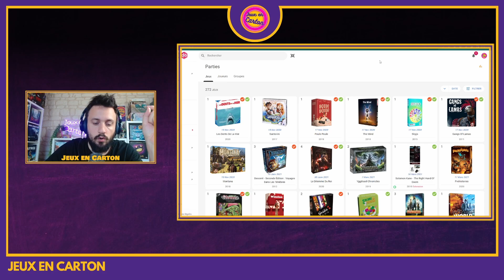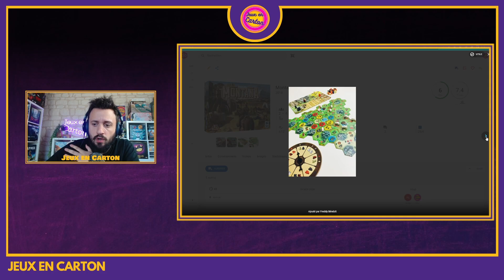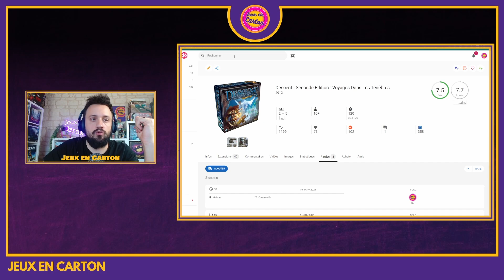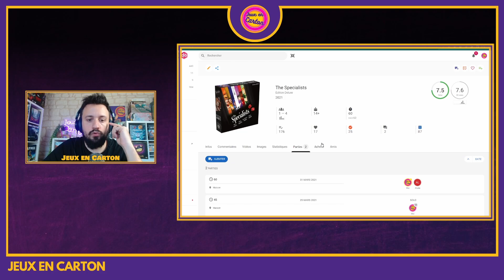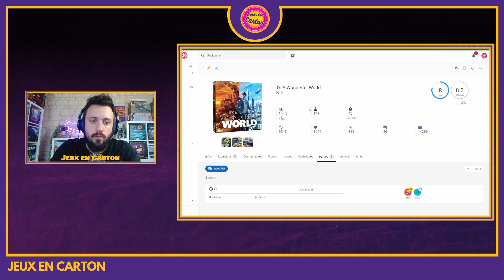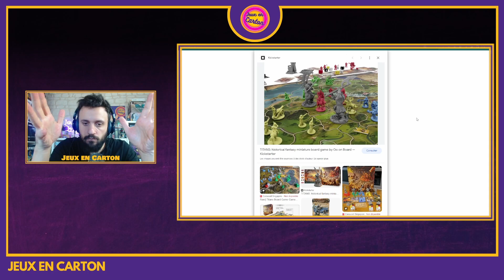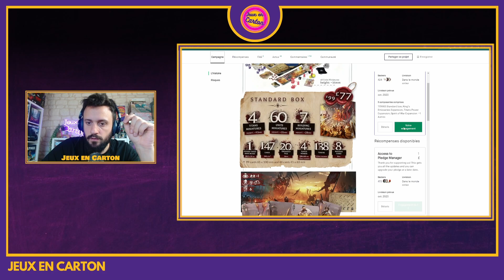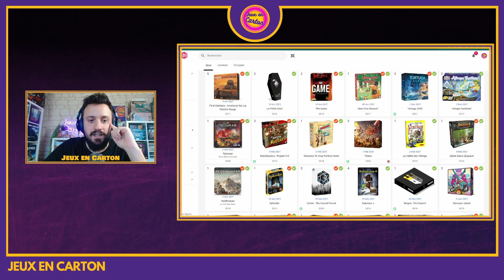LES REVENDUS #1 | Jeux de société | Jeux en Carton | TOP / FLOP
Premier épisode des REVENDUS, une série de vidéos dans laquelle j'évoquerai mes plus grosses déceptions, celles qui m'ont fait tout simplement vendre le jeu en quesiton.

Dans cette vidéo, je vous offre donc une première série de revendus .

Retrouvez moi sur Instagram et Facebook !

chapitrage:

00:00 - Intro
01:30 - Santorini
04:07 - Montana
05:22 - Descent V2
09:08 - Prehistories
12:01 - The Specialists
15:24 - It's a Wonderful World
18:50 - Titans